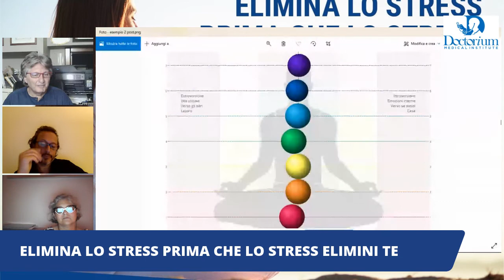Elimina lo Stress